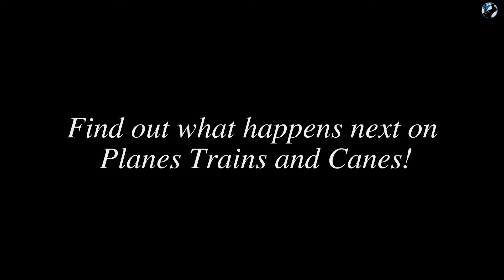Crossing the road around the world in Season 1 | Planes, Trains, and Canes [CC] [AD]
Different sounds indicating different directions at a street crossing in Japan? Brilliant! Have you ever thought about how different cities make their street crossings accessible? On season 1 of Planes, Trains, and Canes, I traveled to London, Istanbul, Johannesburg, Japan and Singapore. Check out this video and find out how these cities make their crossings accessible!

Are you interested to know more about how I travel around the world as a blind professor?

Videographer: Natalie Guse
Editor: Benjamin Ted Jimenez
Audio description [AD]: Benjamin Ted Jimenez
Closed captioning [CC]: Benjamin Ted Jimenez